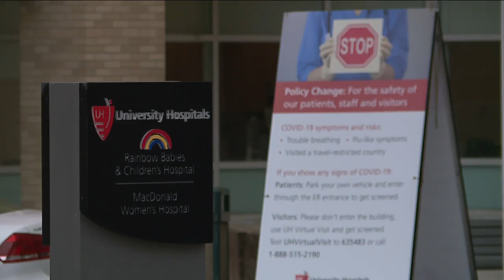University Hospitals are examining children with similar symptoms to Covid-19